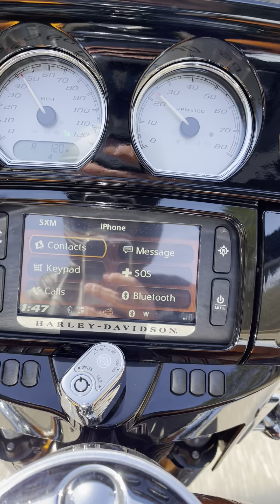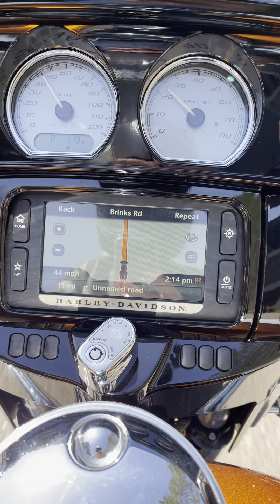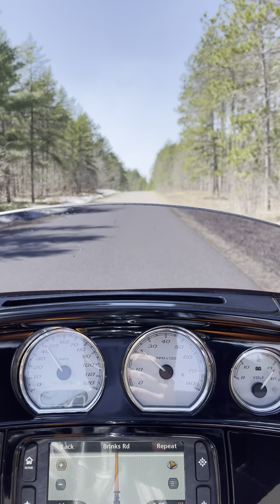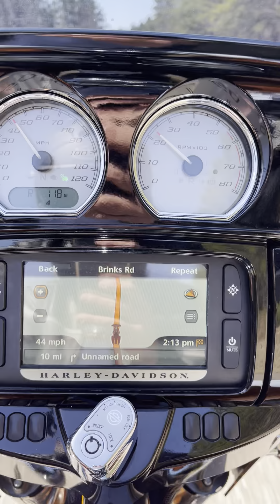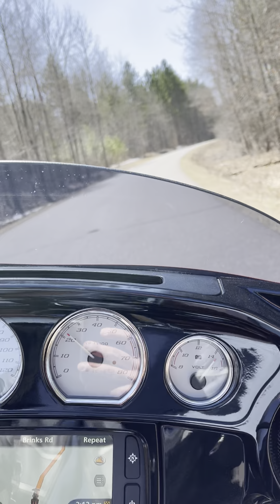Wisconsin Brinks Road Street Glide Special ride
Testing out the 2015 Harley Davidson Street Glide Special (FLHXS) on what''s proven to be the first 'nice' day of the 2022 Northern Wisconsin riding season. By 'nice' I primarily mean that there was no snow or rain in the forecast and although the temps were in the upper 30 degree Fahrenheit withing a mile or so of Lake Superior, temps were reaching the lower 70s away from the lake.

Note: although a part of this test was for me to hear how well the SiriusXM satellite radio recorded with my iPhone, I of course had to turn off the sound and replace it with generic background music for copyright reasons and apologize you for that. Who wouldn't rather hear the vintage Pink Floyd and Rolling Stones music, instead?